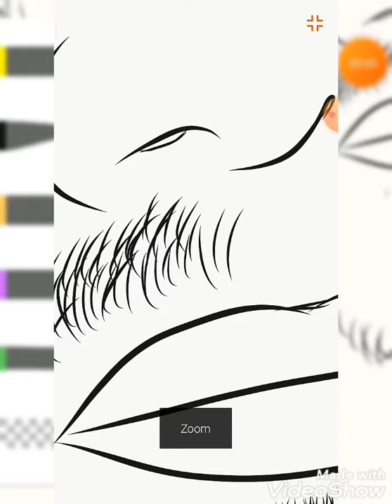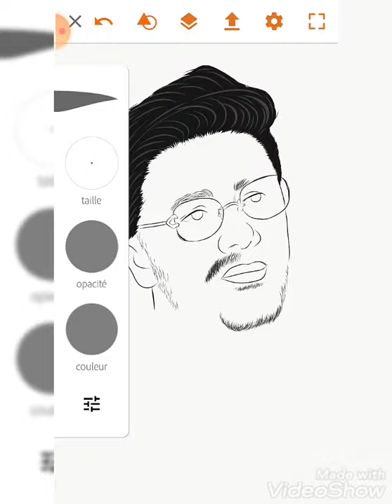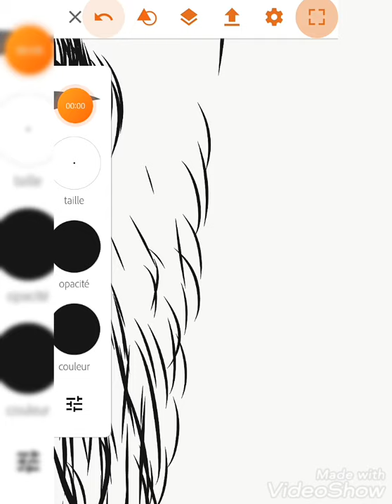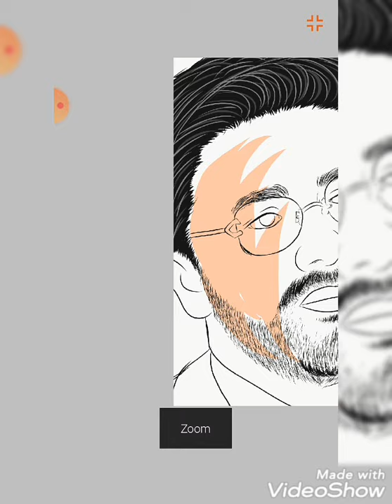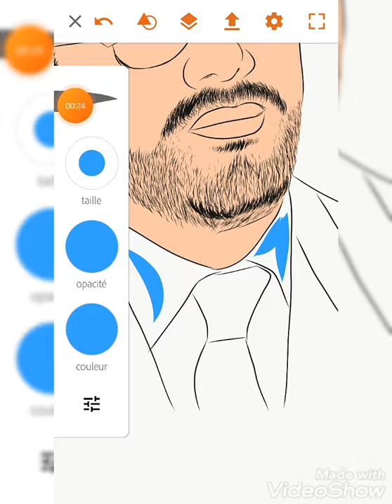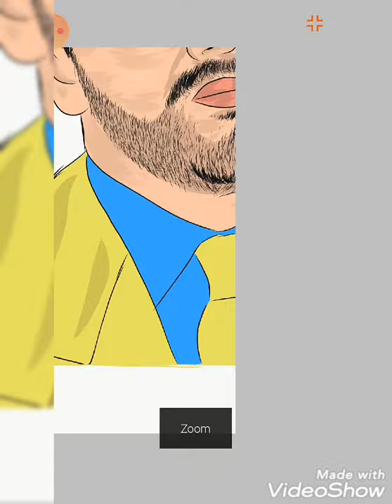dessin vecteur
abonné vs